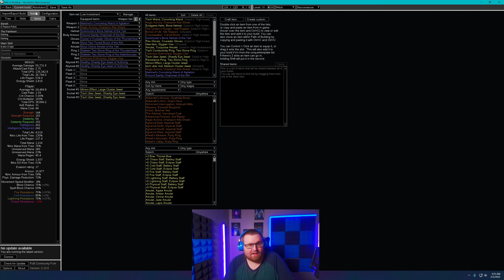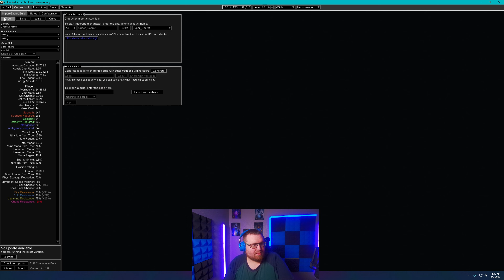League Starter Absolution Build Guide 3.17 Archnemesis League Path of Exile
Giving away 1 x Elite Emberkeep Supporter Pack. If you aren't on either you can still enter by watching the livestream on both platforms at 3PM CST [15:00 (GMT -6)] Saturday February the 5th. Will ask all viewers to comment when the time comes so I can get you entered, will be using a randomizer to pick a winner live on stream, if a follower/sub wins they will have 24 hours to claim the prize as we will do a live stream same time on Sunday if it hasn't been claimed. If you don't want to give out your email or character name, you can join the discord and set it to your user name and I can just dm the code to you to avoid possible unethical interactions.

Better Trading Pre-Load: eyJpY24iOiJuZWNyb21hbmNlciIsInRpdCI6IkFic29sdXRpb24gTmVjcm8iLCJ0cnMiOlt7InRpdCI6IjMgcmVzIGxpZmUgZm9yIExldmVsaW5nIChFZGl0IEl0ZW0gQ2F0ZWdvcnkpIiwibG9jIjoic2VhcmNoOktQbW5zNSJ9LHsidGl0IjoiMyByZXMgYmV0dGVyIHJvbGxzIChFZGl0IEl0ZW0gQ2F0ZWdvcnkpIiwibG9jIjoic2VhcmNoOjRyVkxPZ1FUOSJ9LHsidGl0IjoiQWVnaXMgQXVyb3JhIENoYW1waW9uIEtpdGUgU2hpZWxkIiwibG9jIjoic2VhcmNoOjI0bmRjayJ9LHsidGl0IjoiKzEgTWluaW9uIiwibG9jIjoic2VhcmNoOllwWlAyTDdpWSJ9LHsidGl0IjoiRGFya25lc3MgRW50aHJvbmVkIFN0eWdpYW4gVmlzZSIsImxvYyI6InNlYXJjaDpybXdnZ0hRIn0seyJ0aXQiOiJDaGVhcCBHaGFzdGx5IiwibG9jIjoic2VhcmNoOkU5WXlQUkM1In0seyJ0aXQiOiJDbHVzdGVyIEpld2VsIENoZWFwIEJhc2UiLCJsb2MiOiJzZWFyY2g6TEJRWWxXWmZuIn0seyJ0aXQiOiJDb252b2tpbmcgV2FuZCArMSArIE1pbmlvbiBEYW1hZ2UiLCJsb2MiOiJzZWFyY2g6WjZEdkxPOWZRIn0seyJ0aXQiOiJNaWQgR2hhc3RseSIsImxvYyI6InNlYXJjaDpvcDhsYWtjbCJ9LHsidGl0IjoiSGVsbWV0IEVuY2hhbnQiLCJsb2MiOiJzZWFyY2g6YkViRWphWEZMIn0seyJ0aXQiOiJpODYgRWxkZXIgR2VuZXJpYyBIZWxtIiwibG9jIjoic2VhcmNoOm0zOVFxZXdjNiJ9LHsidGl0IjoiQm9uZSBIZWxtZXQgRWxkZXIgSTg2IiwibG9jIjoic2VhcmNoOnBvM1JYeWRmMCJ9LHsidGl0IjoiQ2x1c3RlciBKZXdlbCA4NCBiYXNlIGZvciAzNSUiLCJsb2MiOiJzZWFyY2g6bG9vb0dFMlVWIn0seyJ0aXQiOiJUYXVudCBHaGFzdGx5IFByaWNleSIsImxvYyI6InNlYXJjaDpQYkVsbHZaaEwifSx7InRpdCI6IkNvbnZva2luZyBXYW5kICsyIGFuZCBNaW5pb24gRGFtYWdlIiwibG9jIjoic2VhcmNoOmVSTzBuN29oTCJ9LHsidGl0IjoiQ29ycHNld2Fsa2VyIENhcm5hbCBCb290cyIsImxvYyI6InNlYXJjaDpxbWpFb2szU2cifSx7InRpdCI6IlRoZSBRdWVlbidzIEh1bmdlciBWYWFsIFJlZ2FsaWEiLCJsb2MiOiJzZWFyY2g6bWphckVMSDYifV19

0:00 Into
1:00 Giveaway Basic info
3:00 Absolution Minion Build
4:30 How to get better Clear Speed
4:55 Hybrid, CI or LL available
5:48 PoB Trees
6:15 Item Filters
7:00 Cluster is atypical
7:15 what to remove for cluster jewels
7:40 Skill groupings
8:38 Gear Itemization
9:50 Damage/Calcs
11:02 Notes Section
11:40 Atlas Passive Tree Early Progression
12:55 Atlas Passive Syndicate and Boss
14:07 Etched in Acid and  Baptized by Fire
14:49 Strategy for Atlas Passives
17:00 When to change the Atlas Passives
18:10 Post Betrayal Nodes
19:00 Good Nodes not picked
20:36 Giveaway details
22:40 Thank you Outro!